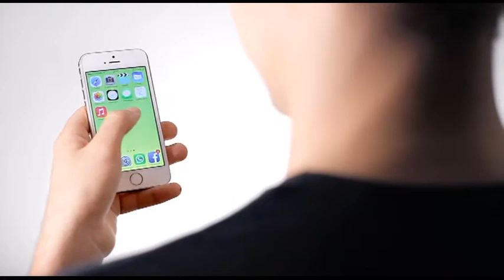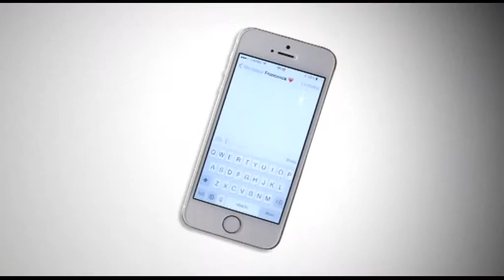POLIFEMO DI SAB 10 GIUGNO: TALSANO - TARANTO: SAGRA DELL' ASADO E SOLIDARIETA'